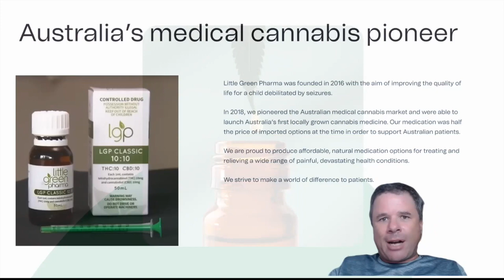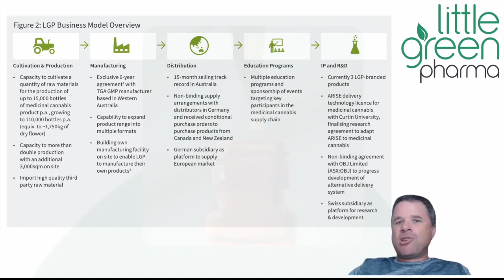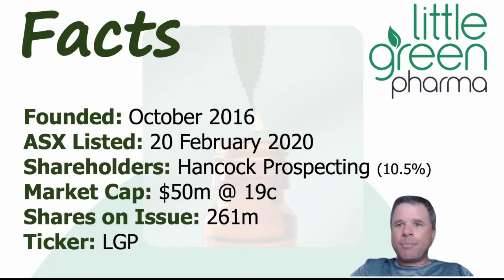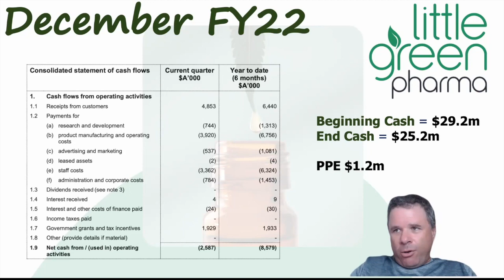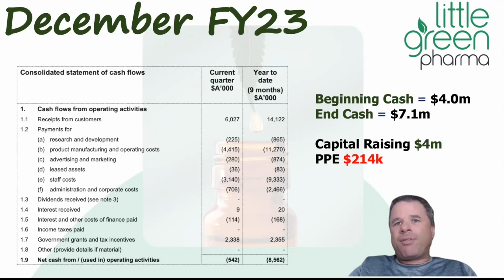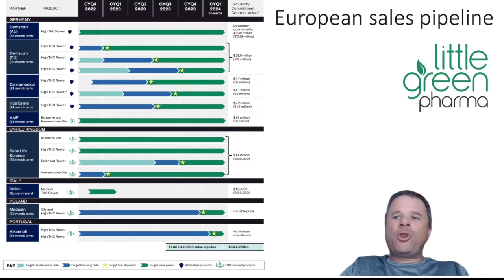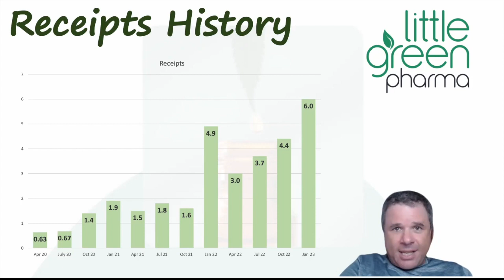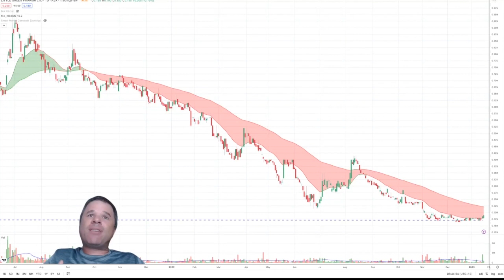Little Green Pharma | First Stock to Release December Quarter Appendix 4C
ASX Medicinal Cannabis company, Little Green Pharma (LGP), actually was not the first company to release an Appendix 4C for the December but they were the first company that is generating cash receipts to release their 4C.

And the reward for being the first company.
A Kneppy Invests video